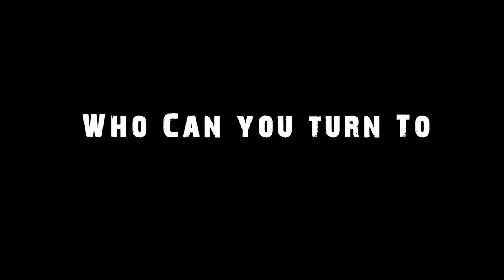Fwi Entedi PART 2 (Un film de Jean Claude Guillaume)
Fwi Entèdi PART 2 (Un film de Jean Claude Guillaume). Produced by Clair De Lune Pictures and Saint Mic Productions.